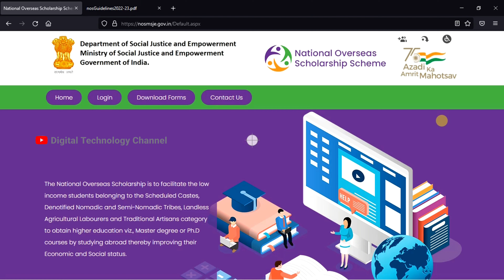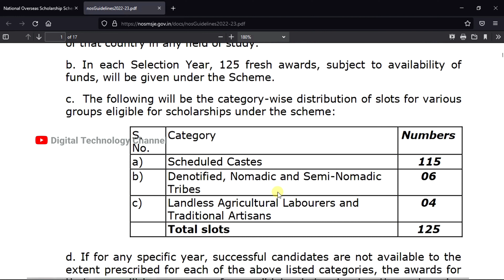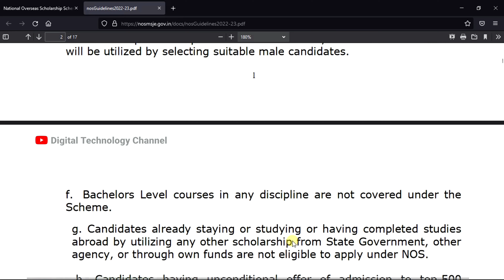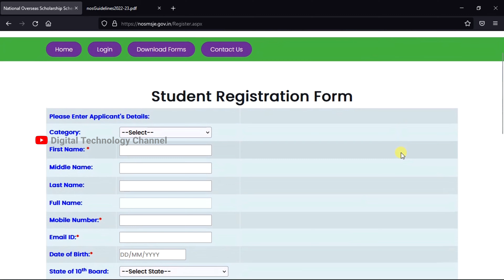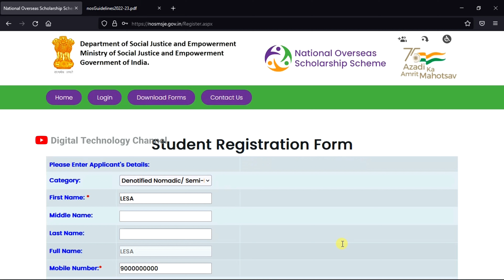உதவித்தொகையுடன் வெளிநாட்டில் மேற்படிப்பு | National Overseas Scholarship- Digital Technology Channel